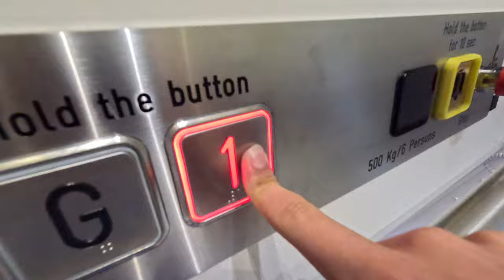MotalaPlatform Lift @ South Quay Shed, Whitstable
Very boring generic platform lift. Just uploaded it to start off the few bits of new content before my Norway adventure comes out